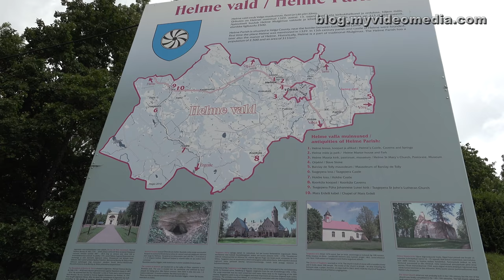From Tallinn to Riga, Part1 - Estonia 4K Travel Channel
We want to get to know more of the country although our possibilities are very limited. Next destination of our journey is Riga in Latvia. Before the start of our trip, we heard already that it is better not to go by train there. Our searches on the Internet lead us to a company that specializes in the route Tallinn - Riga, it is tallinnrigabus. They promise a ride in a minibus and make several stops on the way to show more about the country. We ask the tourism information and they reserve us by phone two places on the bus. Meeting point is the next day in front of the tourism information. We are still a little skeptical since we have no written confirmation but everything turns-out well. The next day the minibus arrives as announced.
Perhaps everything works without problems because in Estonia one refrains from a large part of correspondence in favor of the Internet. Authorities communicate only via the Internet. The medieval city of Tallinn is in complete contradiction to the innovative behavior on the Internet. Estonia is the most innovative country in the European Union. Estonia is leading at e-government and at e-Residency. Estonia has distinguished itself already very early: Skype is an Estonian product.
Tallinnrigabus
Every day, the company drives the route Tallinn to Riga and of course back. A ride takes 12 hours including 6 scheduled stops. In this first part, we show the route from Tallinn to Valga, located at the border between Estonia and Latvia. Olga Loitsenko, a very young driver who speaks excellent English drives our bus. In reply to the question, where she has learned this, she tells us that she has learned English on TV. In Estonia, many films are broadcast in original English language and are only subtitled. As a result, many young people learn the language in this way. We also learn that there are two different types of inhabitants in Estonia. There are citizens and citizens with undetermined citizenship. These are the Russian speaking minority. You can only become a citizen and get an Estonian passport after you pass a language test. The language test is said to be very difficult. But, the citizens with undetermined citizenship can travel without a visa to Russia and the EU.

Wir wollen auch ein wenig vom Land kennen lernen, wenn auch unsere Möglichkeiten sehr beschränkt sind. Nächste Station auf unserer Reise ist Riga in Lettland. Wir haben schon vor Reiseantritt gehört, dass man hier besser nicht mit dem Zug fährt. Unsere Recherchen im Internet führen uns zu einem Unternehmen, dass sich auf die Strecke Tallinn – Riga spezialisiert hat, es ist tallinrigabus. Sie versprechen eine Fahrt in einem Kleinbus und machen unterwegs mehrere Stopps, um ein wenig vom Land zu zeigen. Wir erkundigen uns bei der Tourismus-Information und tatsächlich reservieren sie uns telefonisch zwei Plätze im Bus. Treffpunkt ist am nächsten Tag vor der Tourismus-Information. Wir sind noch etwas skeptisch, da wir keinerlei schriftliche Zusage haben, aber es klappt alles wunderbar. Am nächsten Tag kommt der Bus wie angekündigt und nimmt uns auf.
Vielleicht funktioniert alles deswegen so problemlos, da man in Estland größten Teils zugunsten des Internets auf den Schriftverkehr verzichtet. Mit Behörden wird ausschließlich über das Internet kommuniziert. Das mittelalterliche Stadtbild von Tallinn steht in völligem Widerspruch zu dem innovativen Verhalten im Internet. Estland gilt als das im Internet innovativste Land in der Europäischen Union. Estland ist führend bei e-Government und bei e-Residency.  Bereits früher hat sich Estland hervorgetan: Skype ist ein estnisches Produkt.
Tallinrigabus
Das Unternehmen fährt täglich die Strecke Tallinn – Riga und natürlich auch zurück. Eine Fahrt dauert 12 Stunden und es sind 6 Stopps eingeplant. Im ersten Teil zeigen wir die Strecke von Tallinn bis Valga, das an der Grenze zwischen Estland und Lettland liegt. Unser Bus wird von Olga Loitsenko, einer sehr jungen Fahrerin gefahren, die ausgezeichnet Englisch spricht. Auf unsere Frage, wo sie das gelernt hat, erklärt sie uns, dass sie Englisch im Fernsehen gelernt hat. In Estland werden viele Filme in englischer Originalsprache ausgesendet und nur mit Untertitel versehen. Dadurch lernen viele junge Menschen auf diesem Weg die Sprache. Wir erfahren auch, dass es in Estland zwei unterschiedliche Arten von Einwohnern gibt. Es gibt Bürger und Nichtbürger. Als Nichtbürger wird die russisch sprechende Minderheit bezeichnet. Sie können sich nur nach einem Sprachtest einbürgern lassen und bekommen dann einen estnischen Pass. Der Sprachtest soll sehr schwierig sein. Allerdings können die Nichtbürger visafrei nach Russland und nach Estland reisen.